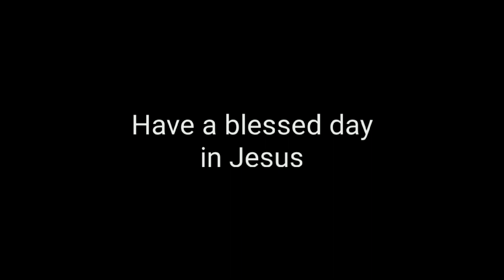Tomorrow is not promised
Street Preacher gets heckled.